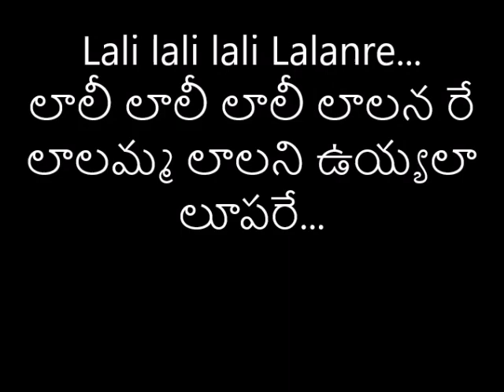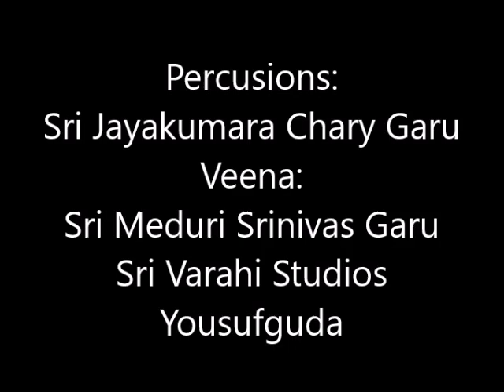లాలీ లాలీ | Lalitha Devi Devotional Songs | Telugu Bhakti Patalu | Cradle Song | Srivani Gorantla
Watch లాలీ లాలీ the cradle song of Lalitha Devi on Srivani Gorantlas Devotional Surge.

Song Details:

Song Name: లాలీ లాలీ
Singers: Sreevarshini Madav, C H Vidyasree, Aishwarya Gaddam
Lyricist: Dr. Vedula Shailaja
Music Composition: Smt. Srivani Gorantla
Veena Player: Sri Meduri Srinivas Rao
Percussionist: Sri Jay Kumar Acharya
Song Recording Studio: Sri Varahi Studio, Ameerpet, Hyderabad

Lyrics:

లాలీ లాలీ లాలీ లాలనరే.. లాలమ్మ లాలని ఉయ్యల లూపరే ..
ముల్లోకములు నెల నా తల్లికి, శ్రీ మాటకు శ్రీ మహారాగ్నికి ||లాలీ లాలీ ||

బుద్దిని వికసింపచేయు సరస్వతికి ముత్యాల ఉయ్యల లాలీ
అష్టైశ్వర్యములనిచ్చు అది లక్ష్మికి నవరత్న ఉయ్యల లాలి
ఉచ్వాస నిష్వాసముల హంసగాయత్రికి పగడాల ఉయ్యల లాలీ
త్రిమూర్తుల ఆదిరూపమగు త్రిపురసుందరికి మర్కట ఉయ్యల లాలీ  ||లాలీ లాలీ ||

మా ఇంటివెలుగుల విధిజ్ఞకు ముజ్జగాల బాలకు భువనైక సుందరికి
గిరిరాజ పుత్రికకు గారాల పార్వతికి మేనకా వడిలోని పసిడి హైమావతికి ||లాలీ లాలీ ||

ఎంత అద్భుతమో ఎంత ఆశ్చర్యమో, ఎంత అద్భుతమో

ముగురమ్మల మూల పుటమ్మ మాయమ్మ పంచ కృత్యములు చేయు పార్వతమ్మ ...
బిడ్డలకు పాలిచ్చి లాలించు లలితమ్మ || బిడ్డలకు ||
మా ఇంట పవళించి మమ్మాదరించ వచ్చేనమ్మా || లాలీ లాలీ ||

చితమనే చిత్రపు ఊయలలో మనసనే మెత్తని పాన్పు వేసి
చాంచల్యమనే చమురును వీచి పరవశించి జోకొట్టి పవళింపుసేయ || లాలీ లాలీ ||

కదంబ వనవాసానికి కురువింద మణుల లాలీ,
చిదగ్ని కుండ సంభూతకు చింతామణుల లాలీ
బాలాత్రిపుర సుందరికి బంగారు కాంతుల లాలీ,
వరాలిచ్చు వారాహీకి వరహాల లాలీ       || లాలీ లాలీ ||